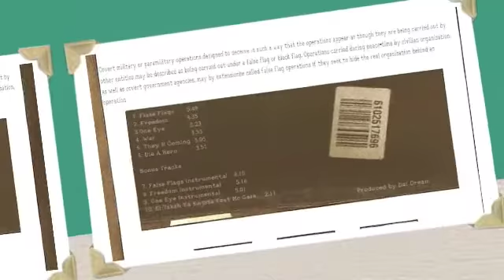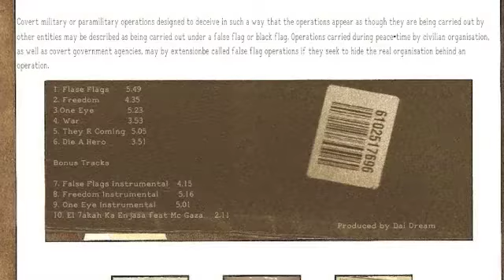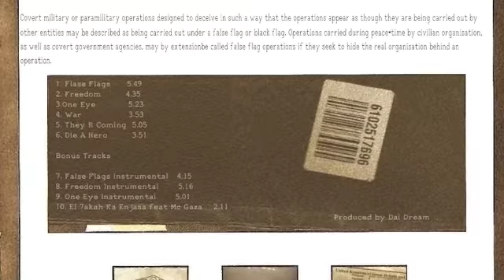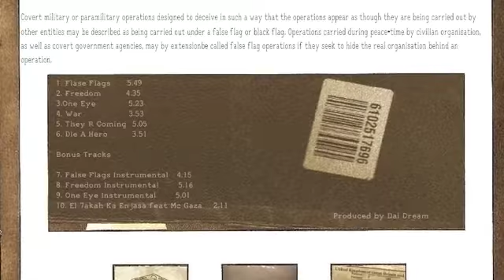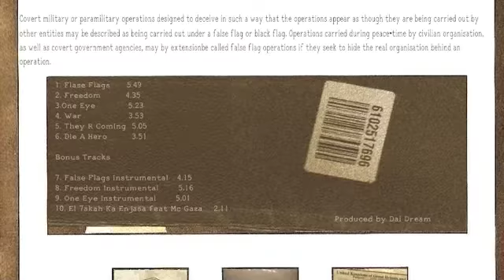arab beat instrumental by Dai Dream "freedom"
from mixtape false flags dont fly